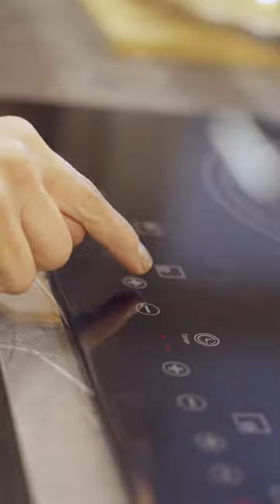Espaguete com Molho à Bolonhesa com Carol Zandonadi Floriani Experience | capsula.digital